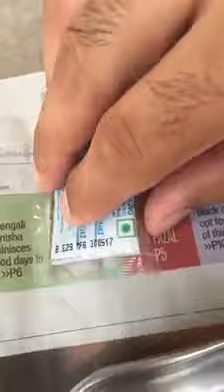Domino's oregano sachets infested with insects